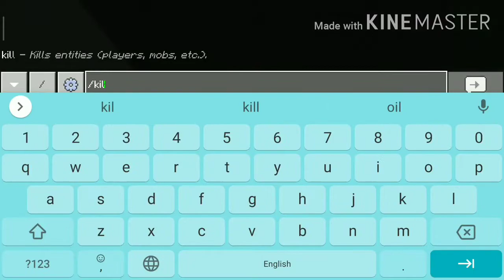Kong Add-on by Monster Gamer122 | KH2890 Gaming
Sub my cool friends 🆒

Go to Kong skull island ☠️🏝️

Kong#